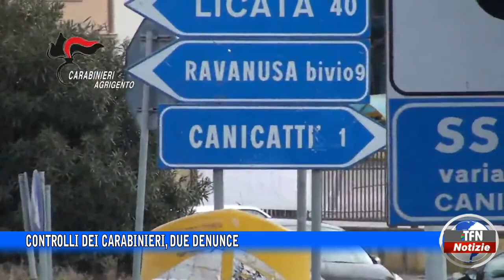Controlli dei carabinieri, due denunce